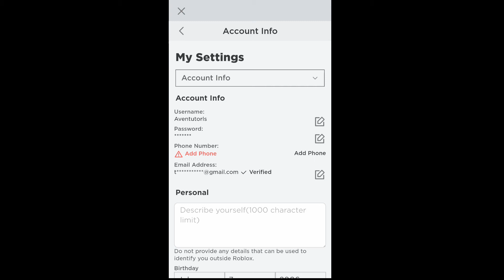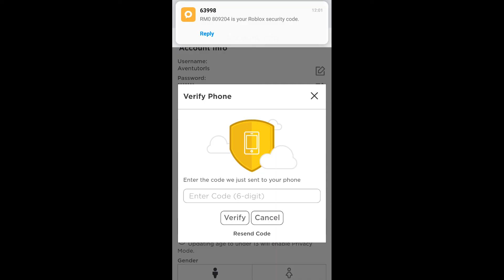How to verify your Roblox number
Tysm for watching I hope these tutorial helps you guys